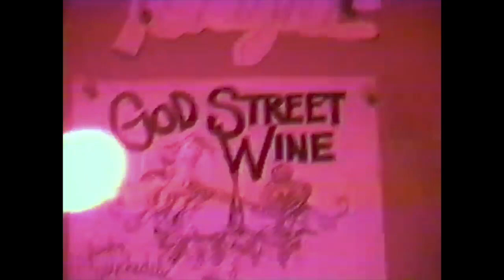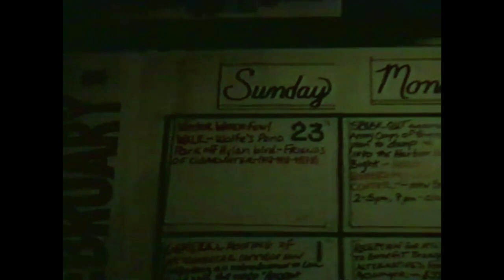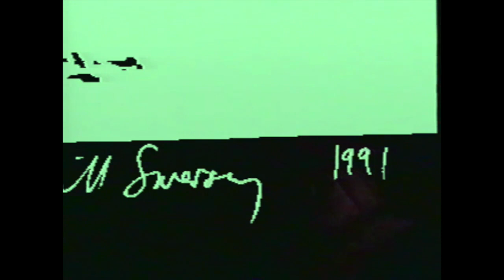God Street Wine LIVE at Wetlands, 1992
Start 00:00
Intro 00:31
Better Than You 03:55
Nightingale 10:15
Sweet Little Angel 16:17
Electrocute 24:38
Goodnight Gretchen 33:03
Set break 37:50
Who's Driving 40:45
Vanity Street 47:58
Got To Get You Into My Life 53:28
When She Go 56:55

A time capsule from an era before the Internet, before cell phones, when bands played live and all the people did was listen, dance, and talk to each other. February 1992, the FIRST George Bush was still president, the Cold War had just ended, and God Street Wine was just starting to break out of being an unknown bar band and becoming a talked-about new act in the up and coming jamband scene.

It's also a great depiction of the venue, the Wetlands Preserve, which was an epicenter of both hippie-friendly music and environmental activism throughout the 1990s. It was a great place both to play and to hang out and this video captures a teency bit of the flavor of the scene there.

The video is not the complete show, it captures GSW playing 9 songs, some partial, most complete, and highlights include Aaron's Dad, Hal Lieberman, sitting in on trumpet for "Sweet Little Angel" and "Electrocute", and rapper Ainsworth sitting in for "When She Go" to close out the night.

The video was shot by Bill Swersey and his sister Rachel provides an introduction and some commentary. Thanks so much to both of them as well as to Suzan Alparslan and Jordan Zevon for resurrecting this forgotten footage. Enjoy!